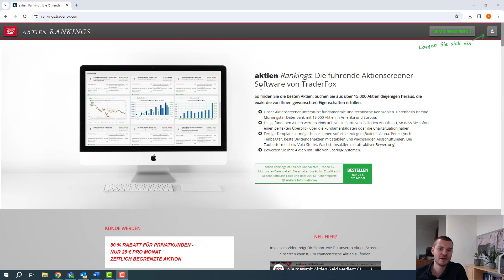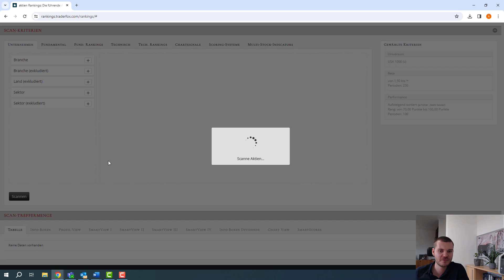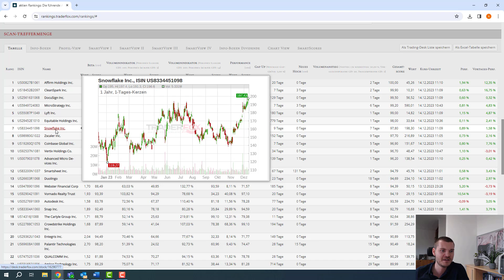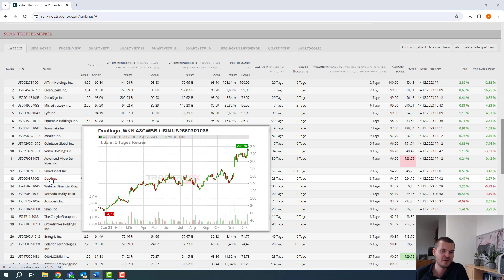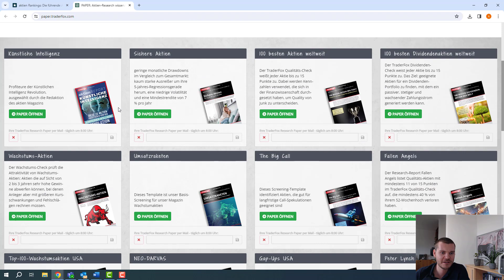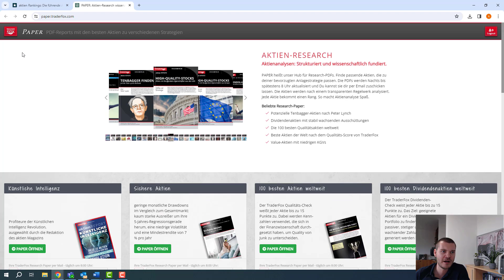High-Beta-Stocks - Diese Aktien steigen stärker als der Markt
Liebe Trader,

die Fed hat gestern erneut die richtigen Worte gefunden und drei Zinssenkungen für 2024 angedeutet. Die ohnehin bullischen Märkte erhalten dadurch neuen Rückenwind. Gerade in diesen Marktphasen sind sogenannte High-Beta-Stocks interessant, auf die auch der der Trendfolge-Trader Daniel Zanger gezielt gesetzt hat. Mit einem Beta-Faktor von 1,5 macht ein Einzelwert die Bewegung des Marktes um das 1,5-fache mit. Ausbrüche aus Konsolidierungen können hier schnell zu Kursgewinnen führen. Mit aktien RANKINGS lässt sich eine Screening-Vorlage nutzen, um aktuell vielversprechende Breakout-Chancen zu identifizieren.

Wenn Sie Zugriff auf das Aktien-Terminal erhalten möchten, dann benötigen Sie das Morningstar-Datenpaket. Dieses ist derzeit für €25/Monat erhältlich.